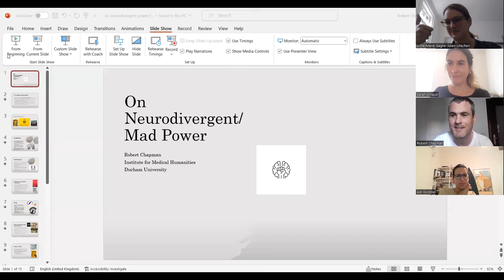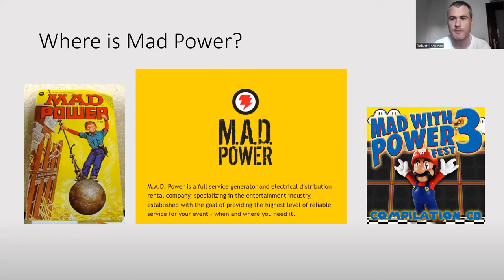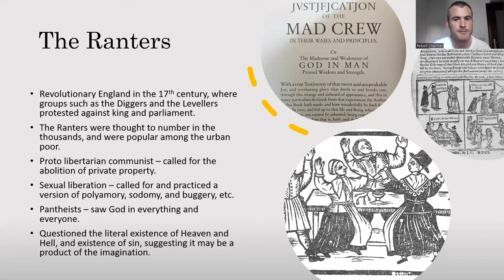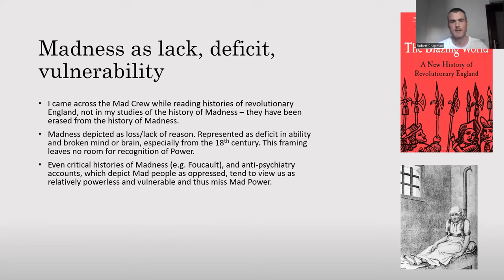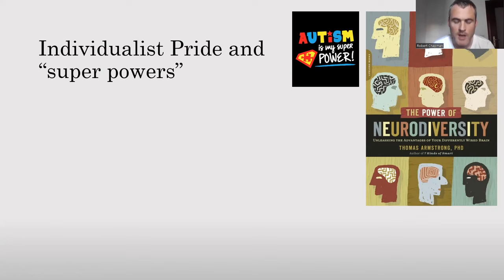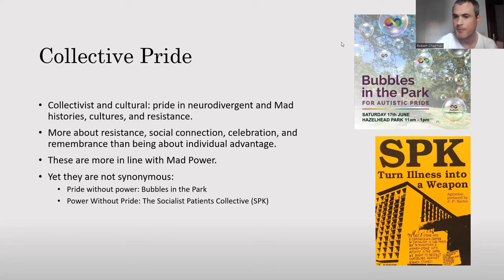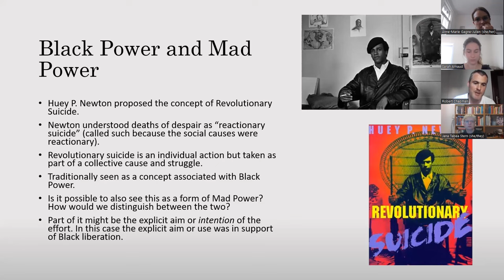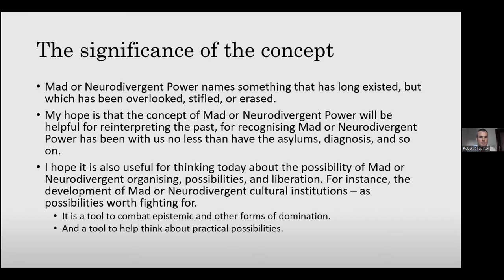Philosophy of psychiatry webinar : Robert Chapman talk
On Neurodivergent Power